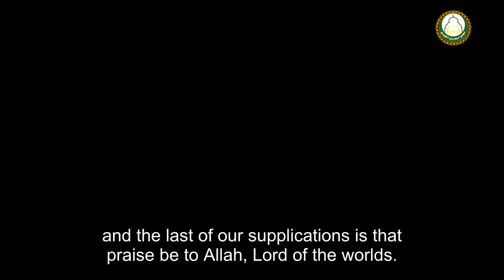Sheikh Saad Al-Ateeq - Watch out for hasad ( envy )